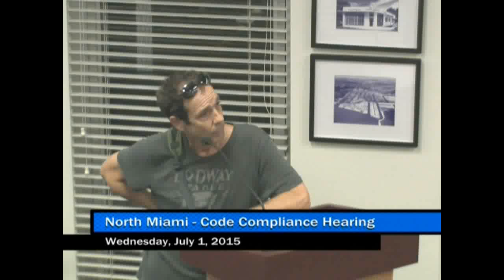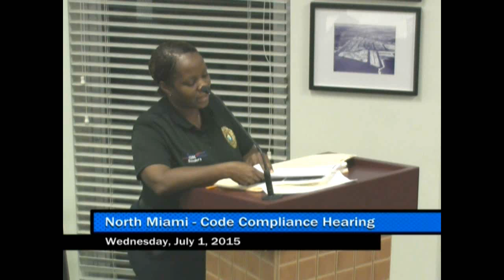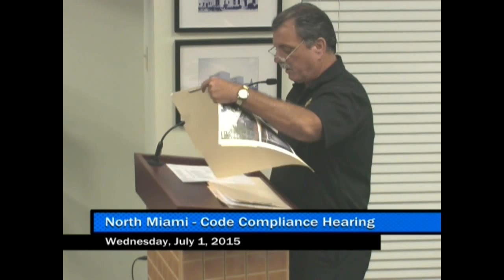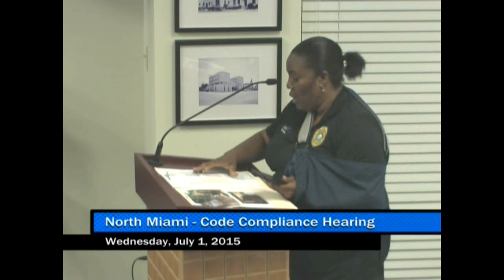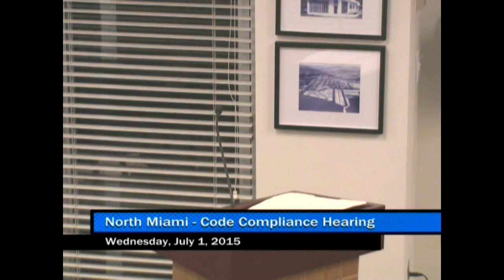North Miami Code Compliance Hearing - July 1, 2015 Part 3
North Miami Code Compliance Hearing - Wednesday, July 1, 2015 Part 3